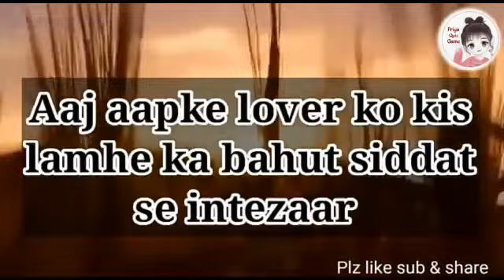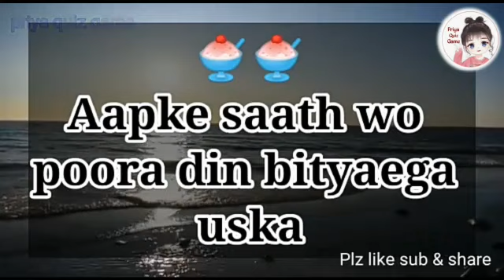आज आपके lover को किस लम्हे का सिद्दत से इंतजार है | love game | select any one number | quiz game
यह game आपके मनोरंजन के लिए बनाया गया है